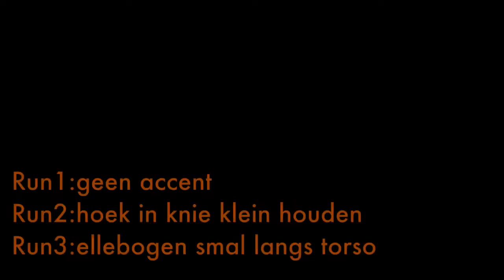CSE (looptechniek/efficiëntie)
Fase1 van atletiekopleiding CSE Zwolle 25/08/2015